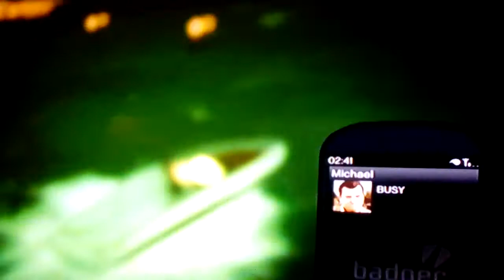GAT5 shark sighting